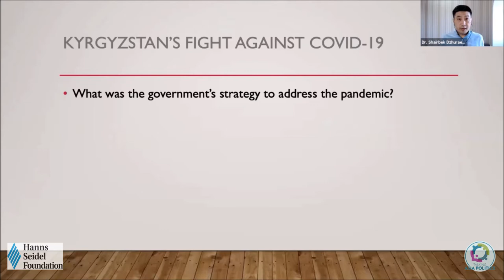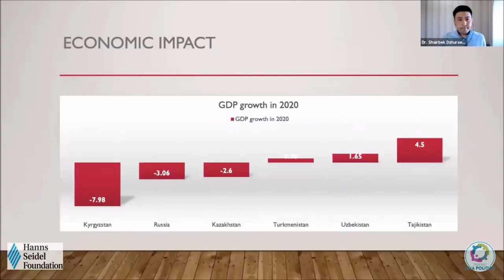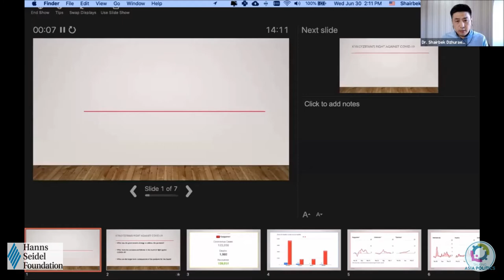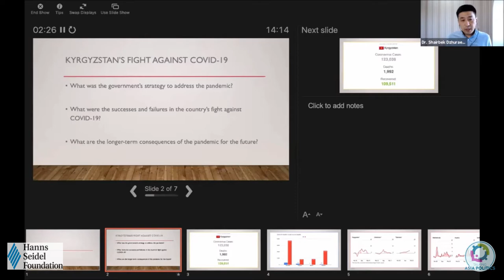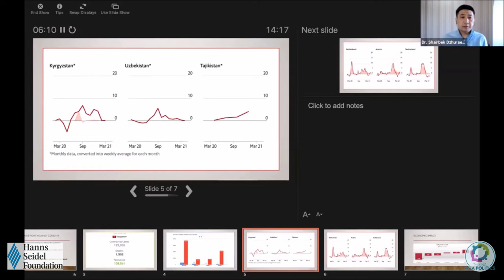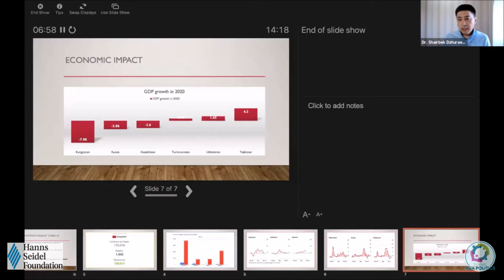Kyrgyzstan Fighting COVID-19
Talk with Dr. Shairbek Dzhuraev (Co-founder and Director at Crossroads Central Asia) about the impact of COVID-19 in Kyrgyzstan.